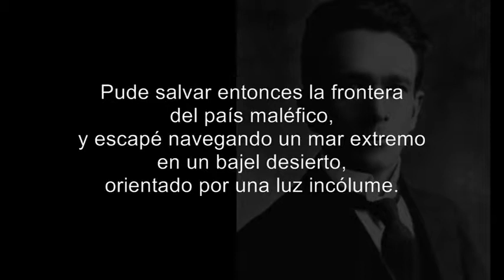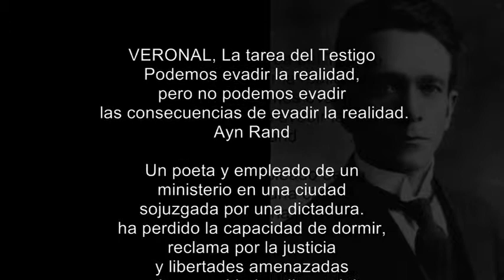José Antonio Ramos Sucre (Cumaná, 9 JUNIO 1890 – Ginebra, 13 JUNIO 1930) JARS infinito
José Antonio Ramos Sucre (Cumaná, 1890 – Ginebra, 1930). Poeta, ensayista educador, políglota, autodidacta y diplomático venezolano. Es considerado uno de los escritores e intelectuales más importantes de la historia literaria de Venezuela. Sus obras más importantes son La torre de Timón (1925), Las formas del fuego (1929) y El cielo de esmalte (1930).

VERONAL, La tarea del Testigo
Podemos evadir la realidad, pero no podemos evadir las consecuencias de evadir la realidad.
Ayn Rand

Un poeta y empleado de un ministerio en una ciudad sojuzgada por una dictadura. ha perdido la capacidad de dormir, reclama por la justicia y libertades amenazadas por las autoridades dictatoriales que gobiernan, la represión acaba con la vida de su mejor amigo, detonante que empeora su salud, intenta recuperarla en un sanatorio donde descubre el amor y el horror.
Proyecto en desarrollo:

VERONAL, LA tAREA DEL TESTIGO, vida y obra del poeta José Antonio Ramos Sucre
Proyecto en desarrollo:
Guión: Rubi Guerra, basado en la novela La Tarea del Testigo.
Dirección: Rafael Straga Zué
Producción: Straga films producciones C.A.
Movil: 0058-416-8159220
Caracas – Venezuela